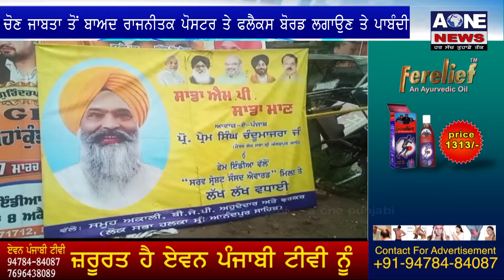Aone News | Morinda | ਸ਼ਹਿਰ ਚੋਂ ਸਾਰੀਆਂ ਪਾਰਟੀ ਦੇ ਪੋਸਟਰ ਅਤੇ ਬੋਰਡ ਲਾਹੇ